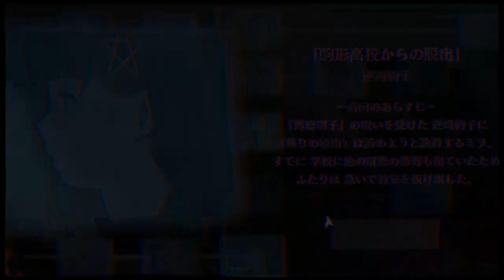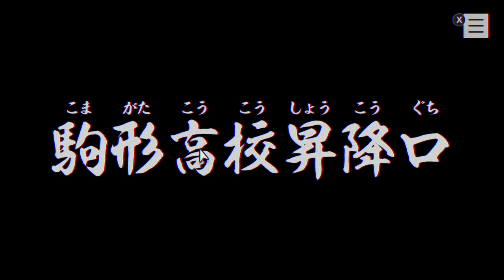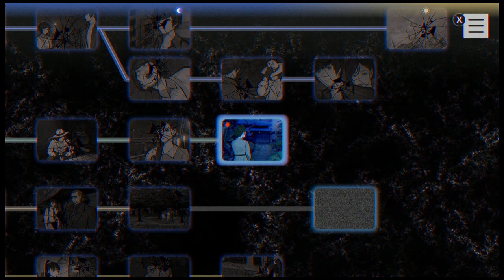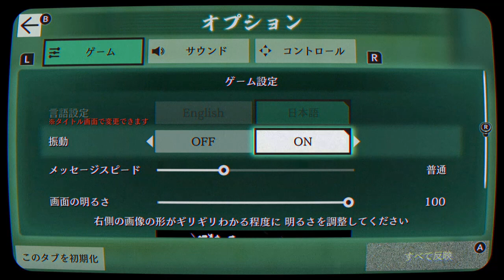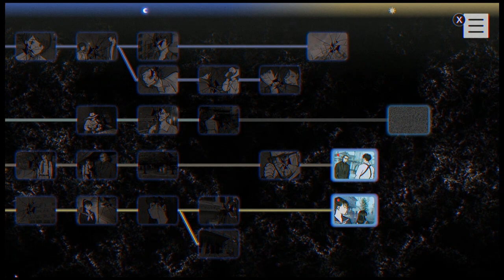パラノマサイト FILE23 本所七不思議 靈異視界 FILE23 本所七不思議 013